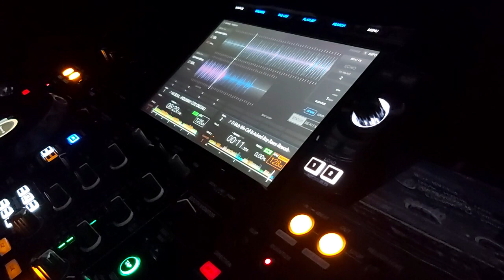D-MoB-WE CaLL IT AciEED-BoYRaVER ReWorK